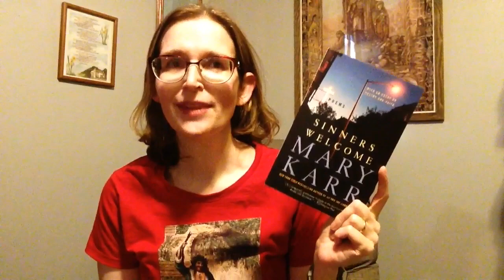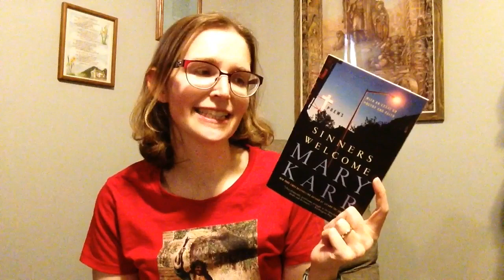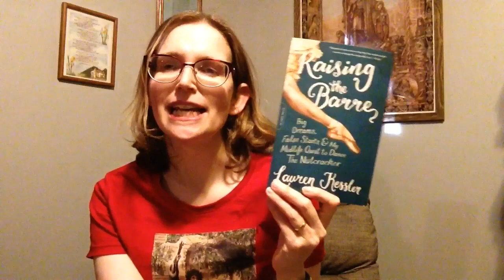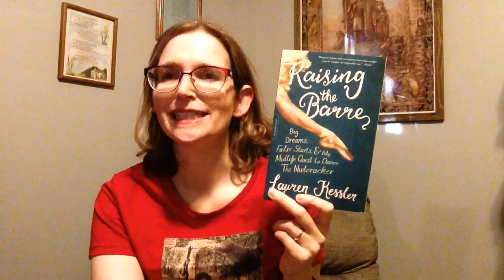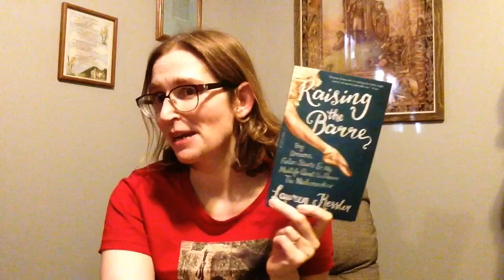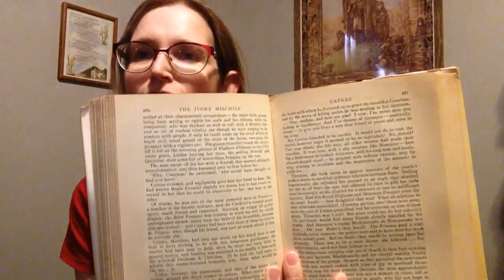Friday Reads: Buddy Read Guilt Complex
I've been a bad Buddy Reader companion! My deepest apologies to Joey and Loretta for getting so far ahead in our Betty Smith buddy read.

Here's what I'm reading this weekend. Tell me what you're reading!
Raising the Barre by Lauren Kessler
Sinners Welcome by Mary Karr
The Knife Thrower by Steven Millhauser
I finished reading Tomorrow Will be Better by Betty Smith
Later this month I hope to somehow read The Ivory Mischief by Arthur Meeker Jr.
Can I read this all in December?